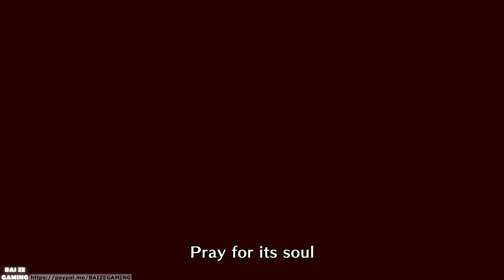Monster Hunter Rise Ending Cutscenes! Magnamalo Guide! Part 9